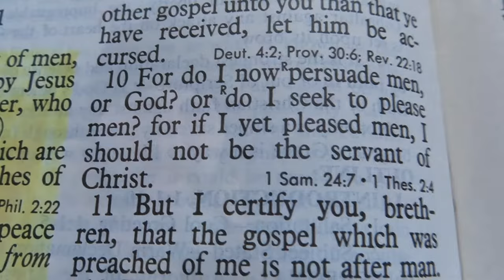If I Yet Pleased Men, I Should Not Be The Servant Of Christ!